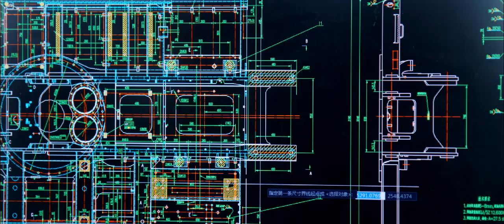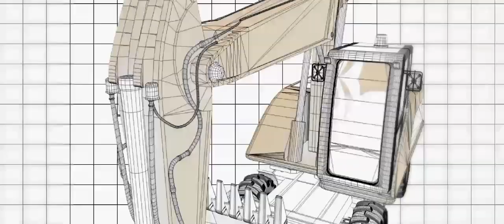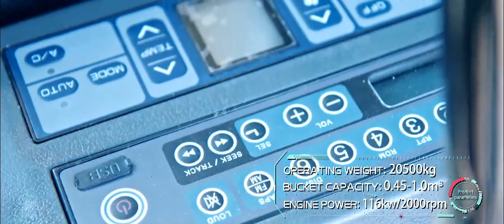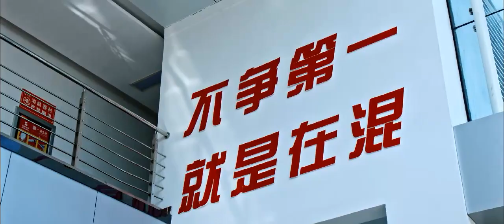Let's Make Construction easier with Shantui Excavator!!!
Shantui excavator has the widest range available to meet your specific requirements from MINI EXCAVATOR to BIG EXCAVATOR!!!